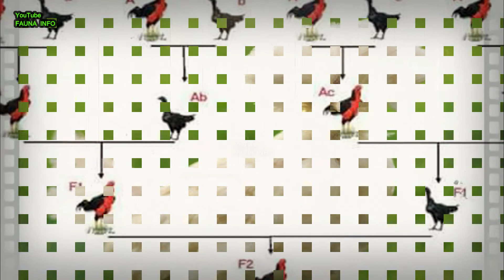AYAM BATIK | HEWAN HEWAN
Diawal tahun 1800-an, seorang peternak yang berasal dari inggris bernama John sebright mencoba eksperimen dengan menyilangkan beberapa jenis ayam. Adapun tujuan beliau melakukan kawin silang ini yaitu untuk menghadirkan jenis ayam varietas baru, yaitu ayam batik. ayam batik yang ada saat ini adalah hasil dari kawin silang, ayam batik di kategorikan sebagai ayam hias.

ayam batik,
ayam batik italia,
ayam batik indonesia,
ayam batik itali harga,
ayam batik amerika,
anak ayam batik,
anakan ayam batik,
ayam batik betina,
ayam brahma batik,
ayam babon batik,
ayam birma bulu batik,
budidaya ayam batik,
beternak ayam batik,
ayam bulbi batik,
ayam bangkok bulu batik,
ayam bangkok batik,
ayam mangon bulu batik,
ayam bulu batik,
ayam batik chamois,
cara ternak ayam batik kanada,
cara ternak ayam batik,
ayam batik coklat,
ayam batik kanada,
ayam batik itali,
ayam batik itali dan kanada,
ayam batik berkokok,
ayam batik kanada dan italia,
ayam batik itali asli,
ayam batik silang bangkok,
ayam batik rok,
ayam batik kutu,
ayam batik polandia,
ayam batik full
ayam,
ayam berkokok,
ayam warna warni,
ayam jago,
ayam bangkok,
ayam pukul mati,
ayam hutan,
ayam den lapeh,
ayam ayam,
ayam ayaman,
ayam aduan,
ayam ak 47 asli,
ayam aduan pukul mati lawan,
ayam arab,
ayam alas
ayam aduan,
ayam aduan pukul mati,
ayam aduan pakcoy,
ayam aduan termahal,
ayam aduan pukul ko,
ayam aduan pakhoy super teknik,
ayam aduan plucker,
ayam aduan pukul cepat dan keras,
ayam aduan terbaik jenis apa,
ayam aduan amerika,
ayam aduan asli india
ayam ayam,
ayam berkokok,
ayam bangkok,
ayam bakar,
ayam bertelur,
ayam berantem,
ayam bangkok super,
ayam bebek,
ayam bangkok asli,
ayam bangkok aduan pukul saraf,
ayam bangkok asli thailand,
ayam bangkok aduan super pukul mati,
ayam bangkok anakan,
ayam bangkok antoni medan,
ayam bangkok aseel,
ayam bangkok aduan yang bagus,
ayam bangkok anakan super
ayam ayaman
ayam cemani,
ayam cemani asli,
vitamin c buat ayam,
vitamin c untuk ayam broiler,
vitamin b complex untuk ayam,
cara suntik b komplek untuk ayam,
cara pemberian vitamin b komplek pada ayam bangkok,
cara menyuntik vitamin b kompleks pada ayam,
cara pemberian b komplek pada ayam,
vitamin b complex ipi untuk ayam
ayam dipotong,
ayam dan bebek,
ayam dicat warna-warni
ayam ekor lidi
ayam warna warni,
ayam warna warni lucu,
ayam warna warni sudah besar,
ayam walik
hewan hewan,
hewan hewan kartun,
hewan hewan di kebun binatang,
hewan hewan lucu,
hewan hewan lucu untuk anak,
hewan hewan dan suaranya,
hewan hewan buas,
hewan hewan warna warni,
hewan hewan liar,
hewan hewan di alam liar,
hewan hewan anak anak,
hewan hewan aneh,
hewan hewan afrika,
hewan hewan asli,
hewan hewan air,
hewan hewan anjing,
hewan hewan animasi lucu,
hewan hewan animasi,
hewan hewan aneh di dunia,
animasi hewan-hewan,
aneka hewan-hewan,
atraksi hewan-hewan,
ayam hewan hewan,
anjing hewan-hewan,
hewan hewan buas di sungai amazon,
hewan hewan buas di hutan amazon,
cara merawat ayam,
cara merawat ayam bangkok,
cara merawat ayam mangon,
cara merawat ayam mangon agar pukulan keras,
cara merawat ayam pukul,
cara merawat ayam pama,
cara merawat ayam petelur,
cara merawat ayam baru menetas,
cara merawat ayam aduan biar jos,
cara merawat ayam aduan,
cara merawat ayam aduan biar tenaga full,
cara merawat ayam agar tenaga full,
cara merawat ayam agar pukul keras,
cara merawat ayam aduan umur 4-5 bulan,
cara bikin kandang ayam,
cara bikin kandang ayam dari bambu,
cara bikin kandang ayam petelur,
cara bikin kandang ayam sederhana,
cara bikin kandang ayam bangkok,
cara bikin kandang ayam petelur sederhana,
cara bikin kandang ayam dari kayu,
cara bikin kandang ayam simpel,
cara bikin kandang ayam 2 tingkat,
cara bikin kandang ayam minimalis,
cara bikin kandang ayam anakan,
obat ayam,
obat ayam pilek,
obat ayam sakit,
obat ayam ngorok dan susah makan,
obat ayam lumpuh tiba2,
obat ayam cacingan,
obat ayam lumpuh,
obat ayam snot,
obat ayam tembolok tidak turun,
obat ayam sakit kuning,
obat ayam aratan,
obat ayam aduan,
obat ayam aduan biar nafas panjang,
obat ayam agar tidak terkena penyakit,
obat ayam ambeien,
obat ayam agar birahi,
obat ayam alami,
obat ayam agar cepat berani,
apa obat ayam sakit,
apa obat ayam turun urat,
apa obat ayam ngorok,
apa obat ayam berak kapur,
apa obat ayam lumpuh,
apa obat ayam pilek,
apa obat ayam bangkok ngorok,
apa obat ayam kurang nafsu makan,
apa obat ayam pucat,
apa obat ayam sakit kuning,
obat ayam berak hijau dan putih,
obat ayam bubul kaki,
obat ayam berak kapur,
obat ayam bangkok ngorok,
obat ayam berak darah,
ayam hias,
ayam hias ekor panjang,
ayam hias golden pheasant,
ayam hias brahma,
ayam hias ringneck,
ayam hias silky,
ayam hias poland,
ayam hias bulu kapas,
ayam hias mini,
ayam hias kate,
ayam hias termahal di dunia,
ayam hias ekor lidi,